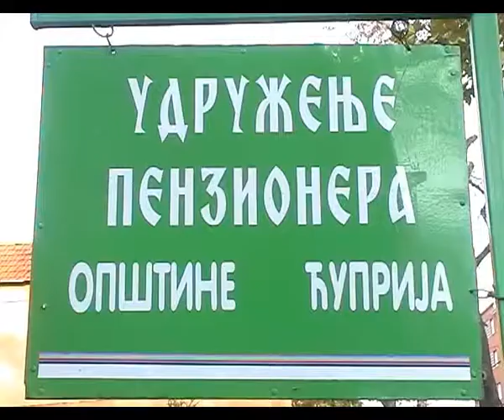Treće doba prevencija zdravlja